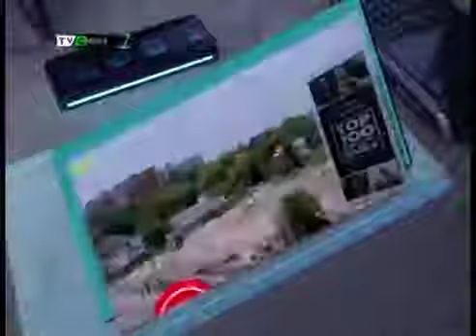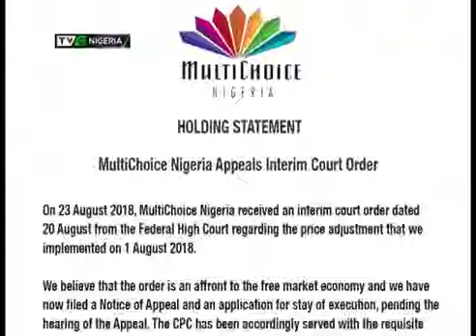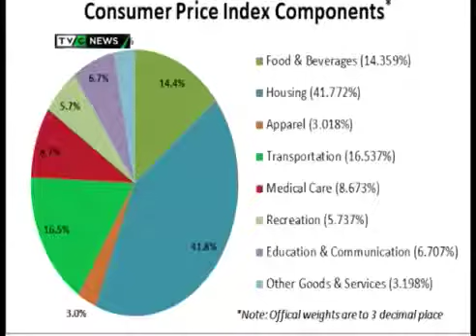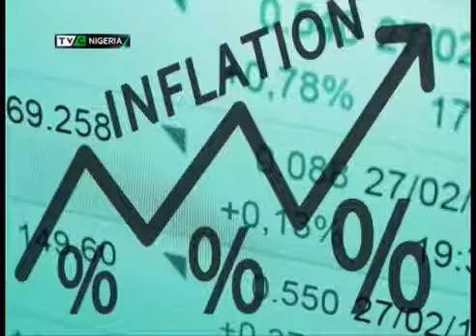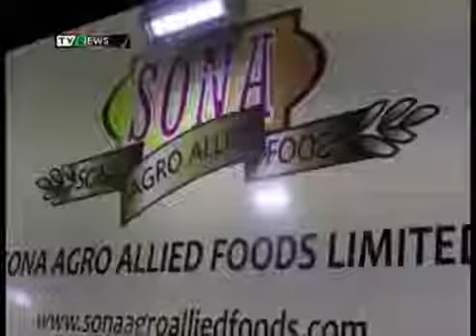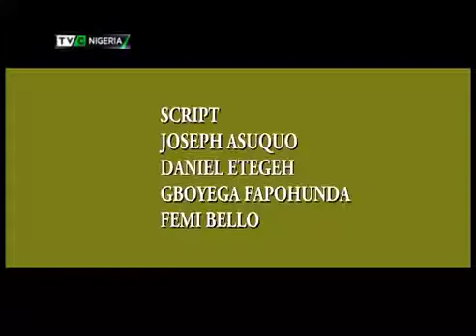Marketing Edge On TV | Competitive business of brand management & the management of brand business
- Multichoice Nigeria appeals interim court order.
- MTN mpulse

- MTN Chief Operating officer
- National Bureau of statistics

- Sona Group has ventured into different new things
- Interview with the founder of Oxygen Academy
- Generational shift in the advertising and creative industry keypoint.
- investing in technology.